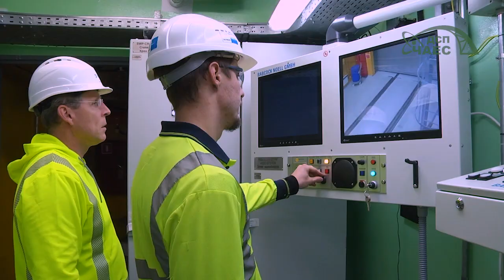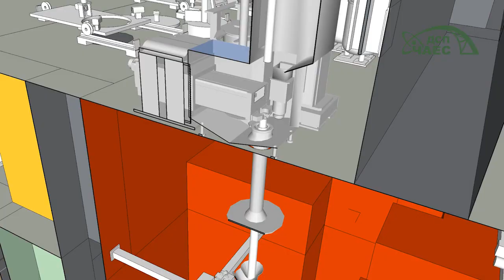Дозвіл на введення в експлуатацію СВЯП-2 (РУС+ENG)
ОТРИМАНО ДОЗВІЛ НА ВВЕДЕННЯ В ЕКСПЛУАТАЦІЮ СВЯП-2

7 вересня Чорнобильська АЕС отримала окремий дозвіл на введення в експлуатацію сховища відпрацьованого ядерного палива сухого типу. Дозвіл дає зелене світло на проведення «гарячих» випробувань сховища, які передбачають переміщення на об'єкт 186 реальних відпрацьованих тепловидільних збірок, які після обробки, будуть розташовані у бетонних модулях зберігання.

ВЫДАНО ОТДЕЛЬНОЕ РАЗРЕШЕНИЕ НА ВВОД В ЭКСПЛУАТАЦИЮ ХОЯТ-2

7 сентября ГСП ЧАЭС получило отдельное разрешение на ввод в эксплуатацию ядерной установки — хранилища отработанного ядерного топлива №2 (далее: ХОЯТ-2). Данное разрешение открывает станции возможность начать проведение «горячих» испытаний, которые предусматривают перемещение в новое хранилище 186 реальных отработанных тепловыделяющих сборок, которые после обработки будут расположены в бетонных модулях хранения.

SPECIFIC PERMIT FOR ISF-2 COMMISSIONING ISSUED

On the 7th of September, SSE ChNPP obtained a specific permit for commissioning of a nuclear facility – the Interim Spent Fuel Dry Storage Facility (ISF-2). This permit opens the door for commencing “hot” tests at the facility. The tests provide for transportation of 186 real spent fuel assemblies (SFAs) into a new storage facility. The SFAs after their processing will be placed into the concrete storage modules.